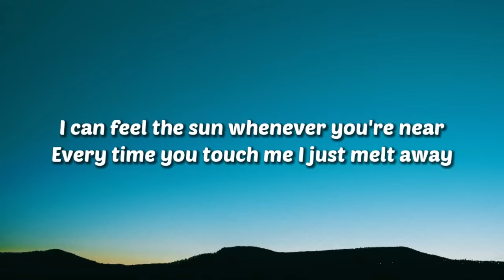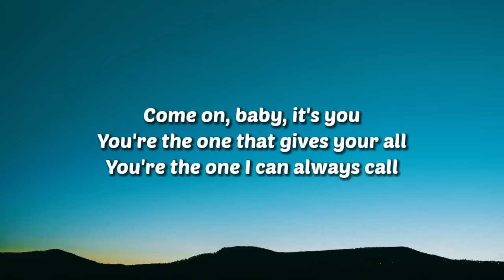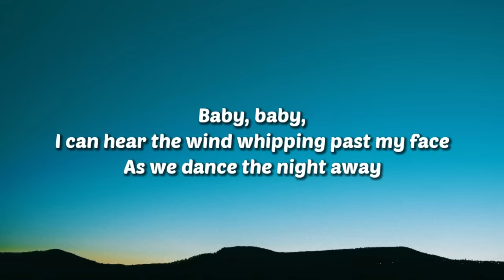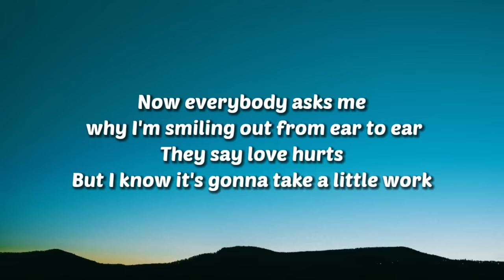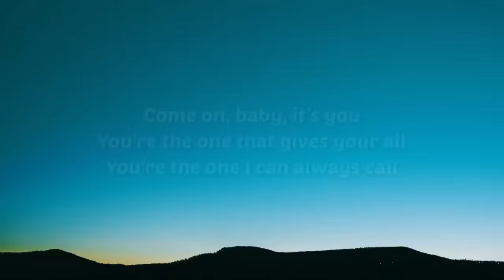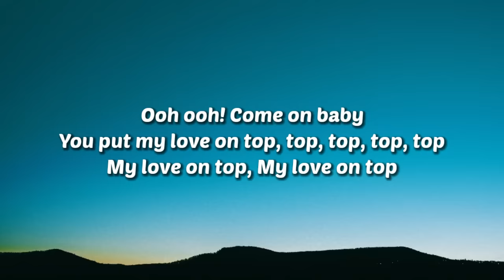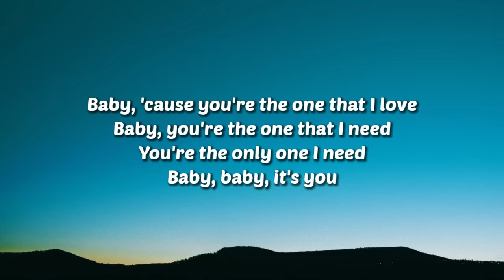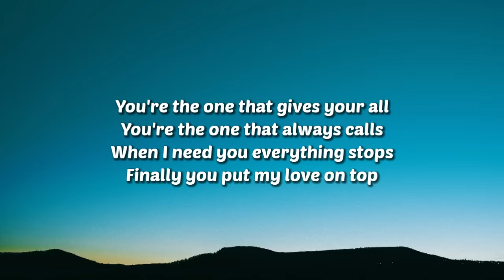Beyoncé - Love On Top Lyrics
Love On Top - Beyoncé (Lyrics)🎵
🎤Lyrics: Beyoncé - Love On Top

Bring the beat in

Honey honey
I can see the stars all the way from here
Can't you see the glow on the window pane
I can feel the sun whenever you're near
Every time you touch me I just melt away
Now everybody ask me why I'm smiling out from ear to ear
(They say love hurts)
But I know (it's gonna take a little work)
Nothing's perfect but it's worth it
After fighting through my tears and finally you put me first
Come on baby it's you
You're the one that gives your all
You're the one I can always call
When I need to make everything stop
Finally you put my love on top
Ooh come on baby
You put my love on top top top top top
You put my love on top
Ooh ooh
My love on top
Baby I can hear the wind whip past my face
As we dance the night away
And boy your look it tastes like a night of champagne
As I kiss you again and again and again and again
But I know (it's gonna take the real work)
Ooh baby
Ooh ooh
Put my love on top
You're the only thing I see
You're the one that always calls
When I need you baby everything stops
Baby you're the one that I love
When I need you everything stops
Baby cause you're the one that I love
Baby you're the one that I need
You're the only one I see
Baby baby it's you
Finally you put my love